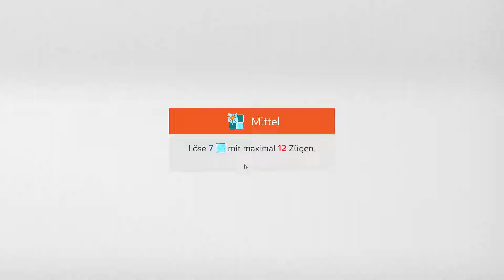Microsoft Sudoku | Ice Breaker - Medium | May 5, 2022 | Daily Challenges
Goal: Clear 7 ice blocks within 12 moves
Microsoft Sudoku | Eisbrecher – Mittel | 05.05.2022 | tägliche Herausforderung